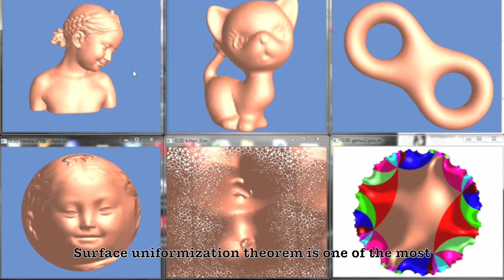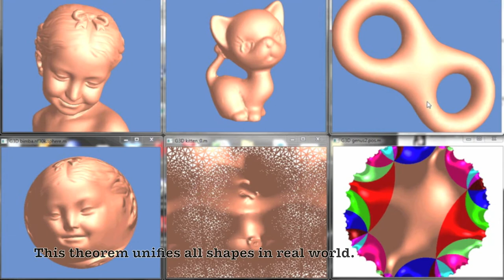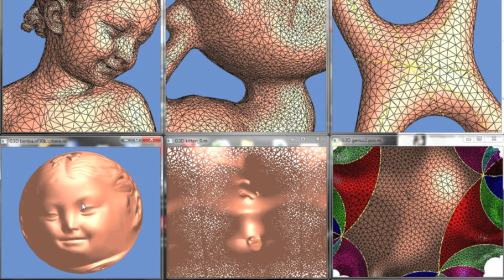Topology and Geometry 02 - Surface Uniformizaion